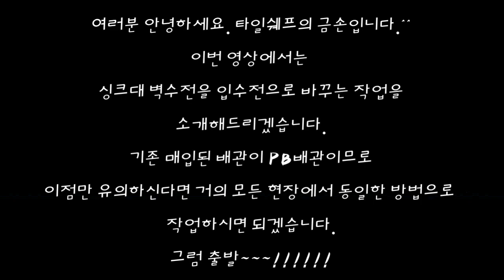주방 입수전공사 초보 직접하기-타일쉐프(TILE CHEF)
대구타일시공전문팀 예인예가!!!